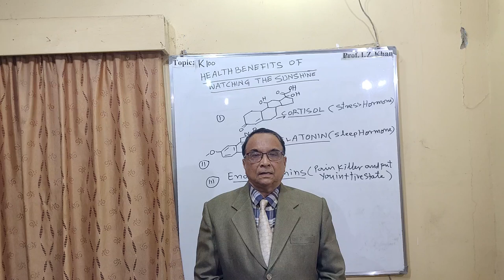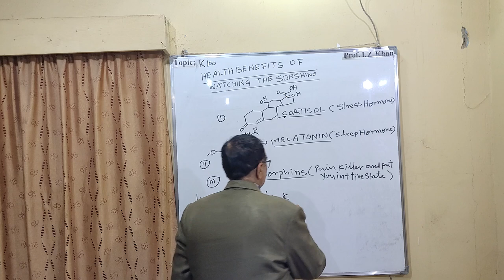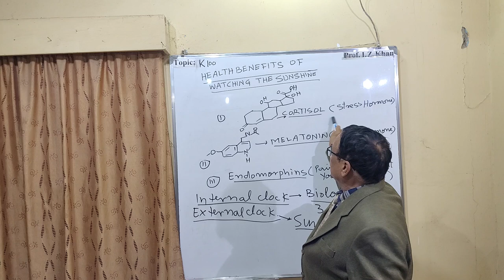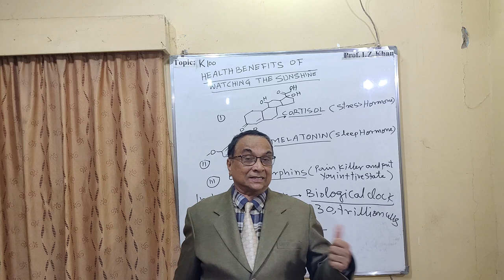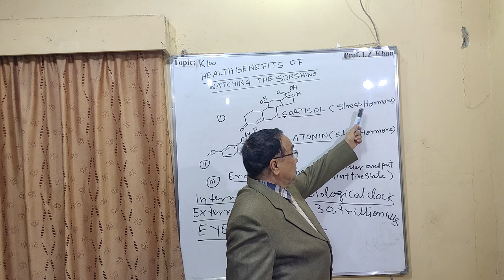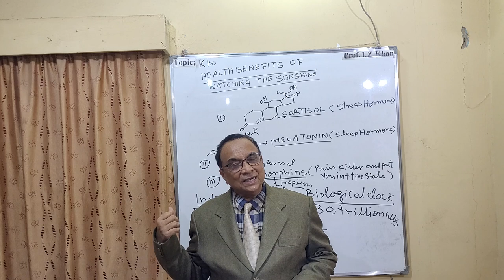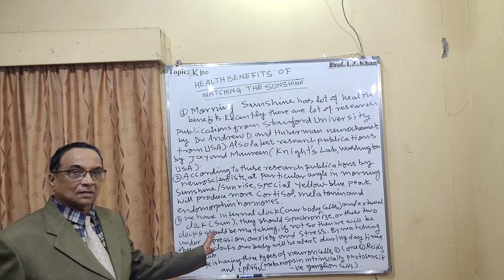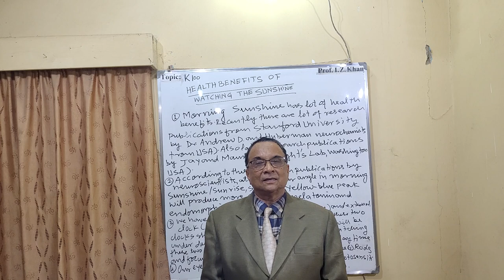Lecture 1100Topic- HEALTH BENEFITS OF WATCHING THE SUNRISE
Introduction
Recently there are lot of research publications by scientists on this issue of impact of morning sunlight. An American neuroscientist has done lot of research on the Medicinal importance of morning sunshine. According to him it activate the neuron cells in spinal cord. Eye is the part of nervous system which can see around and give imagination to use data sensors depend on eye.